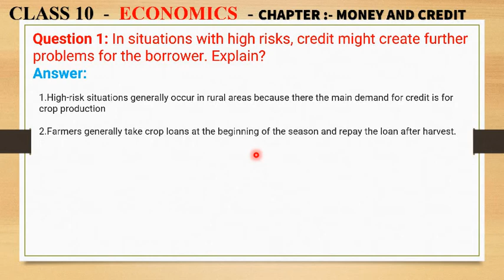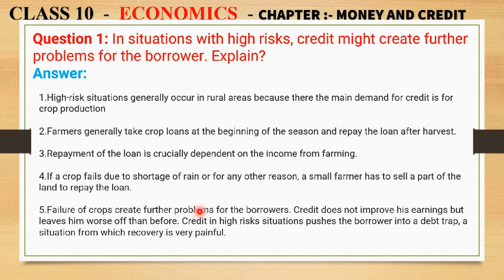1. In situations with high risks credit might create further problems for the borrower. Explain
Exercises Page No 52

1. In situations with high risks, credit might create further problems for the borrower. Explain
.Answer: In situations with high risks, credit might create further problems for the borrower. Credit involves a certain amount of loan that is taken by a borrower from a lender at a high-interest rate. In case there is a failure, and the borrower faces loss, then he further falls in the trap of credit. This is known as a debt trap. The borrower has to repay the credit along with interest applied by the lender, and he further falls into the trap of credit, increasing the problems for the borrower. The borrower also has to sell a part of his or her land to repay the loan.
Page 52
Question 1 In situations with high risks credit might create further problems for the borrower